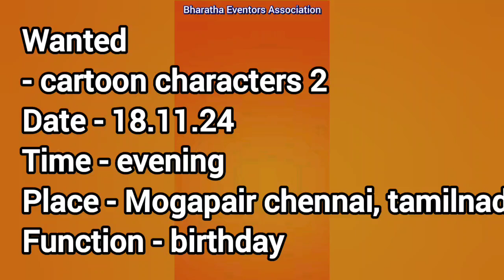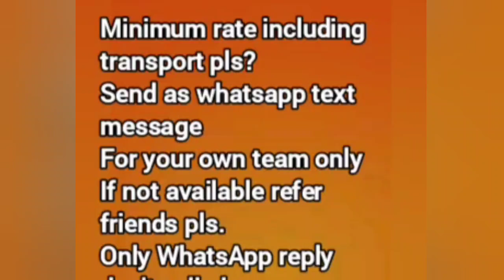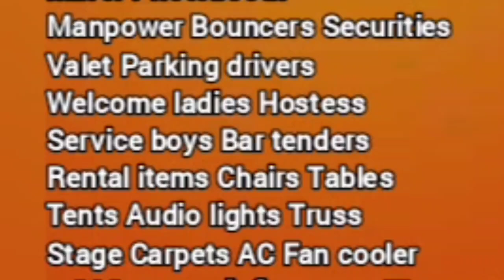Cartoon characters Mascots wanted - Bharatha Eventors association +91 7200323456